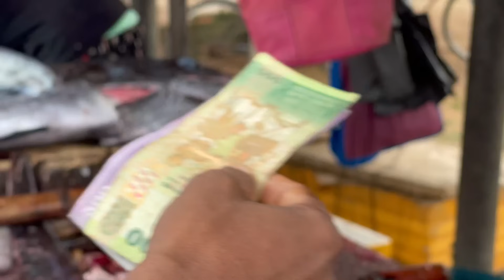Fascinating! A day of hard working villagers in a beautiful traditional village fishing village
A day of hard working villagers in a beautiful traditional village fishing village
fascinating ! village life in sri lankas peoples